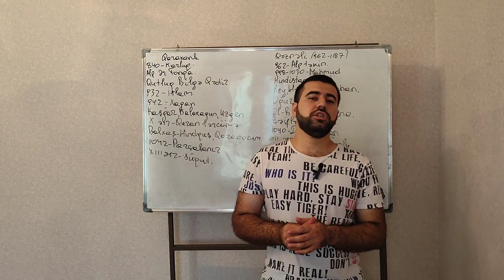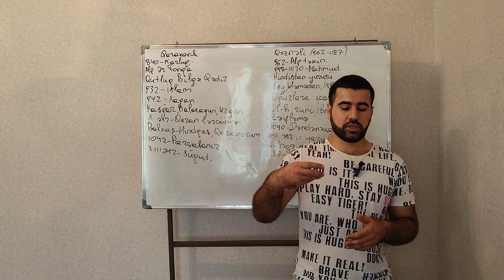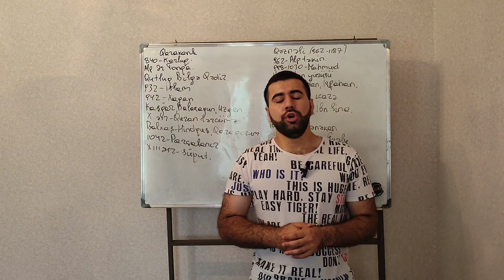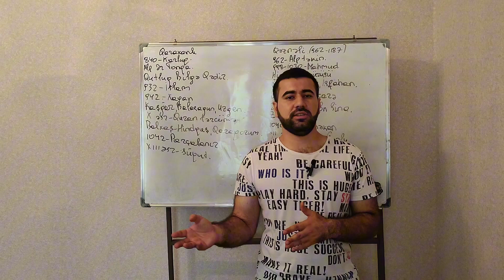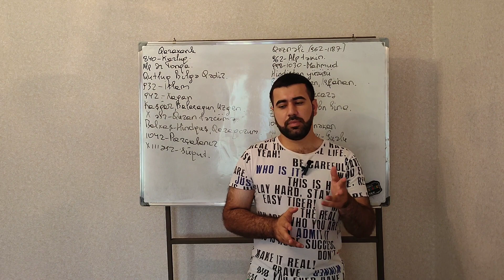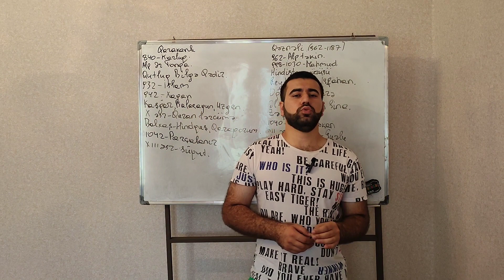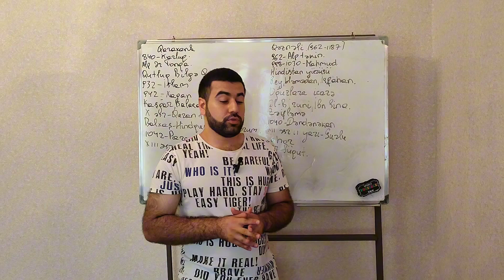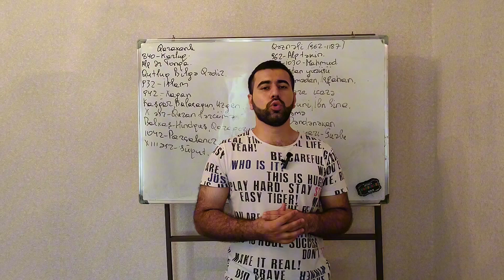TARİX DƏRSLƏRİ - Xilafətin parçalanması, Qaraxanlı və Qəznəli dövlətləri(yeni dərslik əsasında)